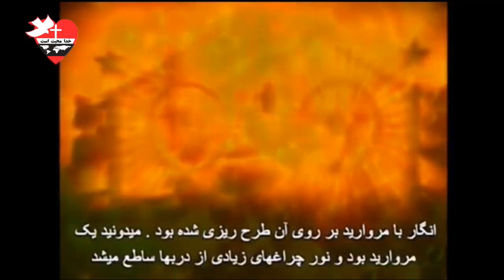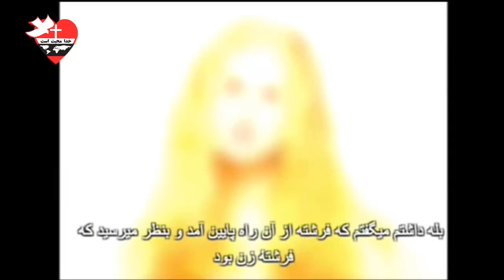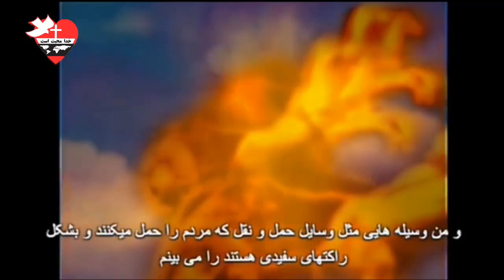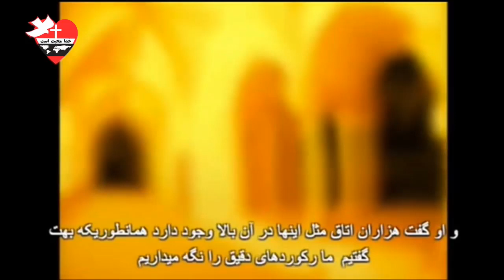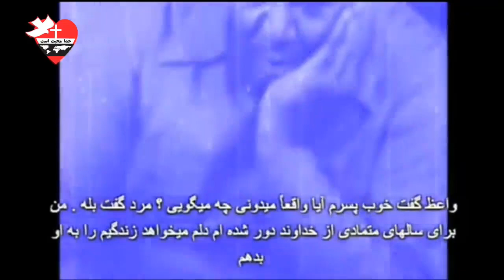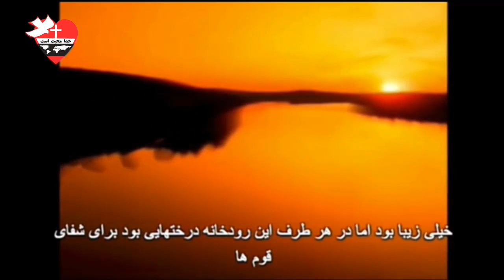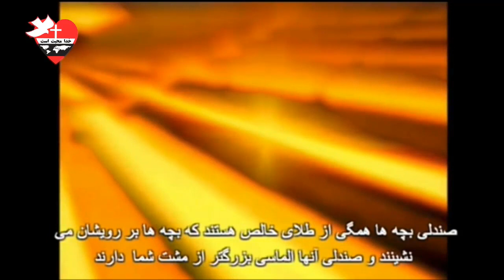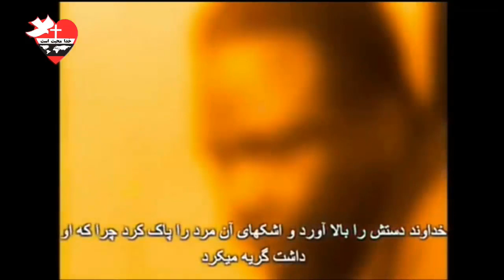زنی که بهشت را دید